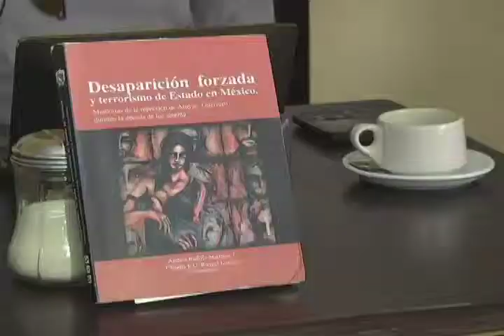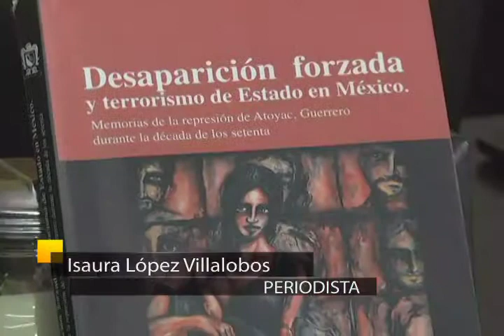Señal Informativa: Existen en México 70 mil personas desaparecidas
Las desapariciones de personas en México tienen que verse como una catástrofe humanitaria, ante los más de 70 mil casos registrados en territorio mexicano, siendo el Estado de Guerrero el de mayor preocupación, señala la Asociación de Familiares, Detenidos, Desaparecidos y Víctimas de Violaciones de los Derechos Humanos de visita por Guadalajara.

Informa: Isaura López Villalobos